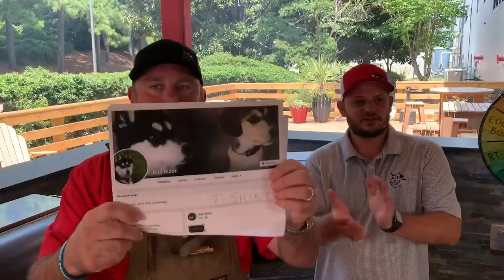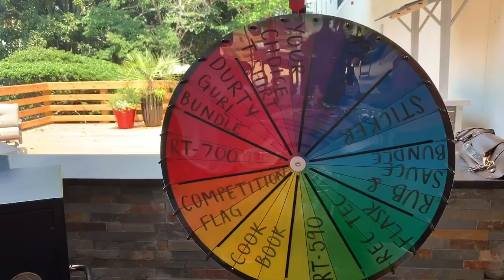Funday Friday | Buffalo Chicken Sandwich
This isn't just your normal buffalo chicken sandwich. Greg and Jody go crazy with the toppings and you don't want to miss what they put on it.

CLICK HERE if you want to receive RECIPES & other information from this episode of LUNCH BREAK!

If you want to catch Jody, Chef John, & Chef Greg LIVE for our daily episode of our other live shows, tune in to the recteq Facebook page! 🤘🔥

Monday @ 4 PM | Back Yard & Beyond (Facebook)
Tuesday @ 12 PM | Lunch Break (Facebook)
Wednesday @ 5 PM  | After Hours (Facebook)
Thursday @ 12 PM | Lunch Break (YouTube)
Friday @ 12 PM | Funday Friday (Facebook)